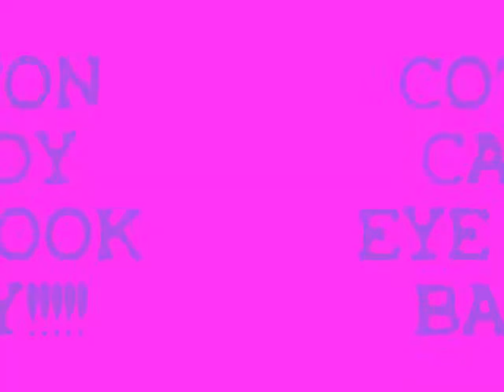COTTON CANDY EYE LOOK!!!!!!!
NOT A TUTORIAL. JUST PHOTOS OF THE EYE LOOK.